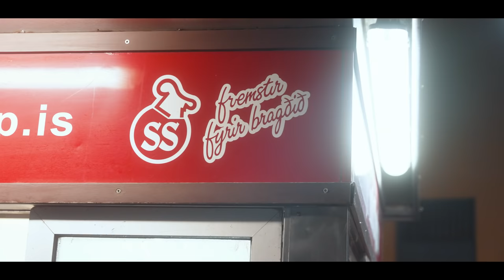Attaché Bitesize - The Iceland HotDog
A little bitesize bonus from our Iceland trip!  Baejarins Beztu Pylsur (literally "The best hot dog in town") is an Icelandic institution. Open since 1937 this unassuming hut in the middle of Reykjavík has earned the praise of sausage enthusiast Bill Clinton, among many others.

These hot dogs are often referred to as the unofficial official food of Iceland. And I can see why. A satisfying end to your Iceland day.